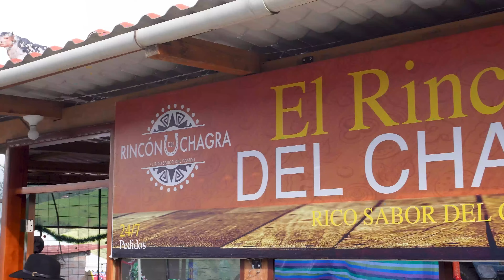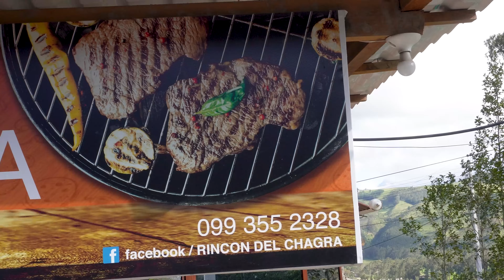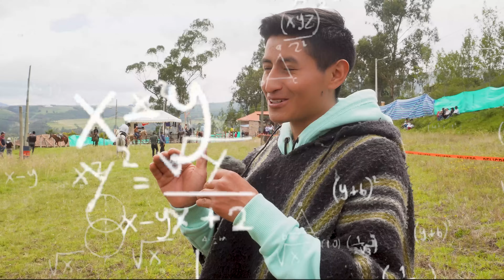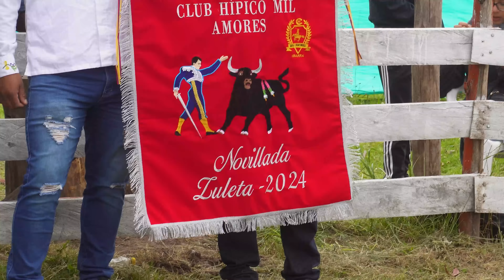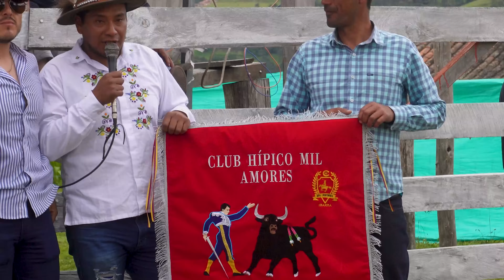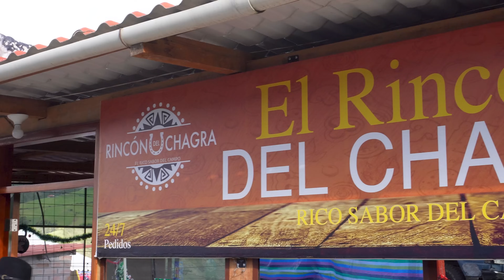PARTICIPAMOS EN CONCURSOS DE CHAGRAS (Comunidad Zuleta) | Edii Luu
Una experiencia unica poder disfrutar todos estos concursos de chagras 🐃🐎🥰

CONTACTO/NEGOCIO/ PUBLICIDAD